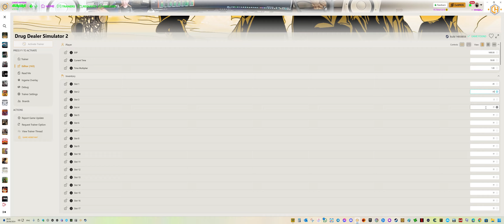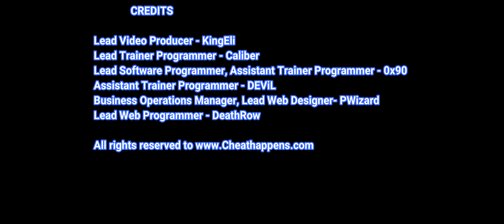Drug Dealer Simulator 2 Trainer Cheats + 195 Mods (Unlimited Health & More)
Unlimited Health
Unlimited Stamina
Fly
No Clip
Unlimited Jumps
Freeze Noon